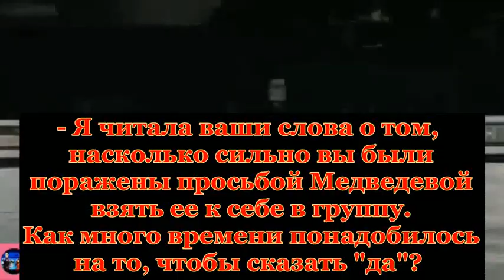Первой из России позвонила Татьяна Тарасова Брайану Орсеру. Решение было принято!🤝